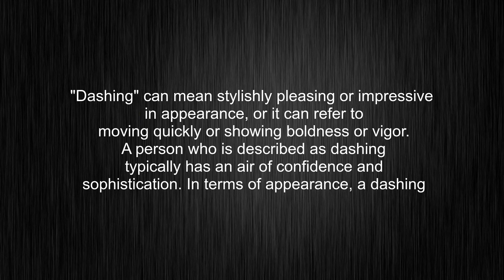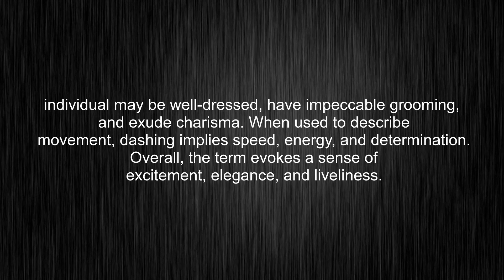What's the meaning of "dashing", How to pronounce dashing?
This video tells you what "dashing" means, how to pronounce it, provides a pronunciation guide and an accurate definition.
00:00 Pronunciation
00:26 Meaning

- What is the meaning of dashing
- How to say dashing
- What is the definition of dashing
- How to pronounce dashing

Visit our free audio/video dictionary tutorial to learn how to correctly pronounce words/names and to learn their meanings, definitions, just like dashing definition and meaning in Merriam-Webster, dashing definition and meaning in Collins English Dictionary, dashing definition and meaning in The Oxford English Dictionary, dashing definition and meaning in Longman Dictionary of Contemporary English, dashing definition and meaning in Cambridge Advanced Learner's Dictionary, and more.